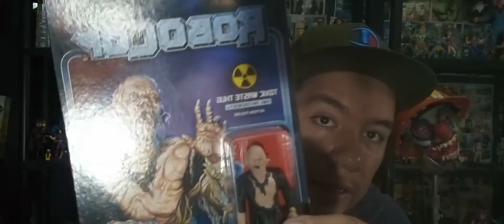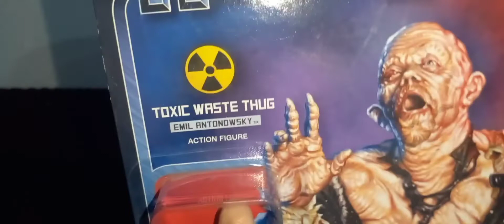figura robocop super 7 reaction toxic waste thug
que pasa mi gente el dia de hoy tenemos una figura de super 7 de un villano de la pelicula de robocop toxic waste thug emi antonoswsky espero que les guste